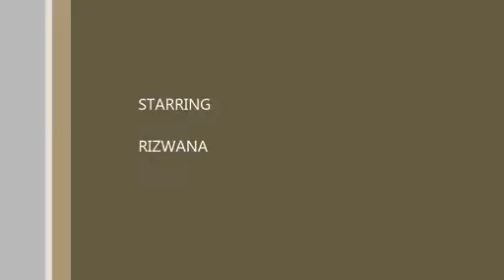NAYI AND KASAI